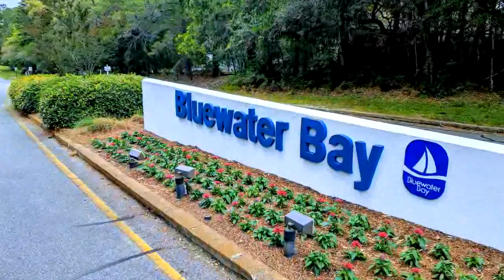Residential for sale - 241 W Dominica Circle, Niceville, FL 32578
Blue Water Bay! Just Listed 3 Bedroom 2 Bath 2446 SF Home Located Just across the Street from the Golf Course.  Upgrades include New Quality Vinyl Plank Flooring, Fresh Paint, New Carpet in Bedrooms, Updated Lighting Fixtures, Updated Window Treatments, Replaced Coils in A/C unit,  and Installed a Gorgeous & Functional Barn Door on Master Bathroom.  The Home Features, a Wide Open Floor Plan with Plenty of Windows for Great Lighting, Bay Windows, Huge Attached Storage, Attached over-sized Garage With Work Space and a Wood Burning Fireplace. The King-size Kitchen has Granite Counter Tops, Breakfast Bar, Stainless Appliances, Island, and Custom Oak Cabinets. Master Bath is Good-Sized with Double Vanity, Titled Shower with Garden Tub and a Separate Toilet Room.  The Enclosed Patio is Beautiful with Plenty of Windows and French Doors Leading out to the Shaded Back Deck. Perfect for Entertaining. Great Neighborhood. Close to Shopping, Entertainment, Military Bases and Doctors.  Call your agent today to Schedule a showing. All Ages, Room Sizes and Measurements are Approximate.  Please Verify if Important.

Bedrooms: 3
Bathrooms: 2
Square Feet: 2446
Price: $364,900

For more information about this property, please contact Darrell and Angela Turner at or . You can also text 5565719 to 67299.

05/13/2019 11:40:03 pm

Last modified: